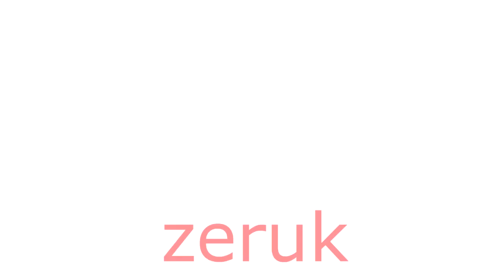ugly lol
yea tis is old animation for anything meme lol